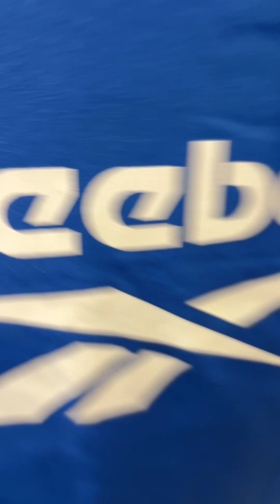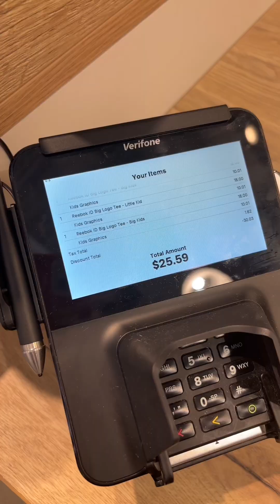COME SHOP W/ME FOR MY OLDEST SON